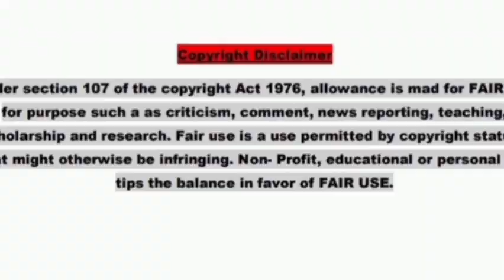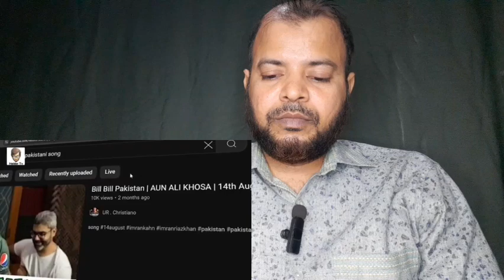Pakistan ke famous youtuber ko police ne kiya arrest youtuber Pakistan arrestfunnyvideo Haider TV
Pakistan ke youtuber ko police ne kiya arrest